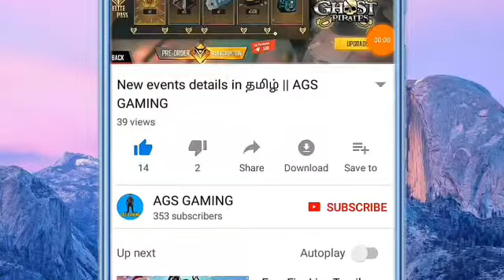NEW EVENTS DETAILS வெறித்தனமான ALOK and ELITE PASS coming IN MYSTERY SHOP 7.0 IN TAMIL | AGS GAMING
நன்றி